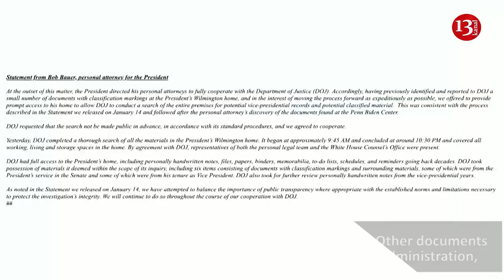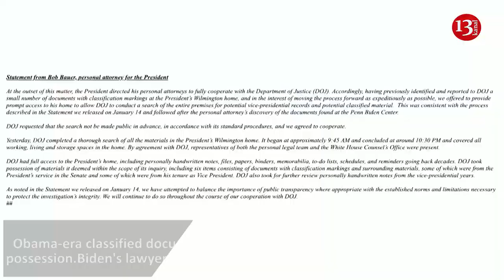U.S. Justice Dept found more classified items in Biden home search